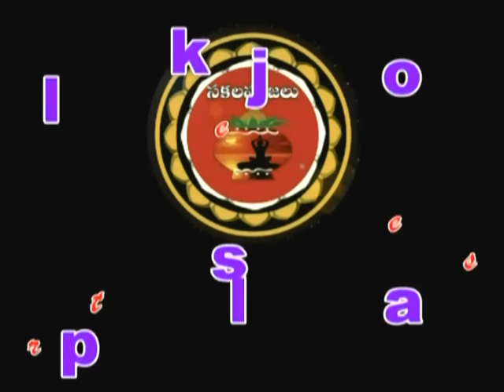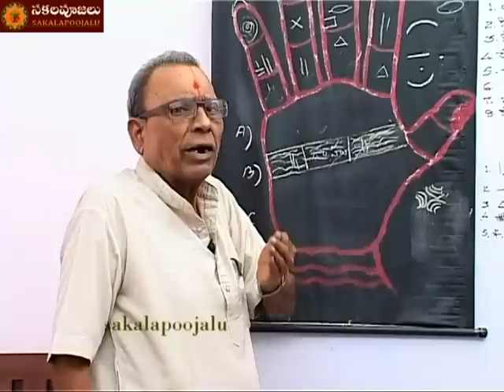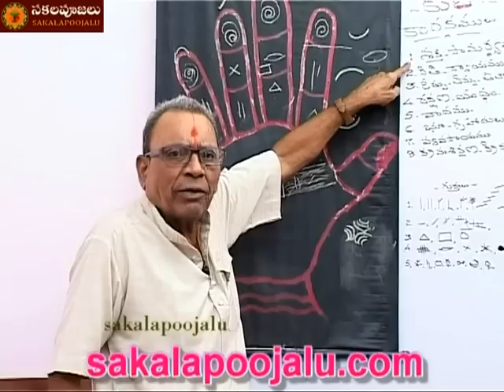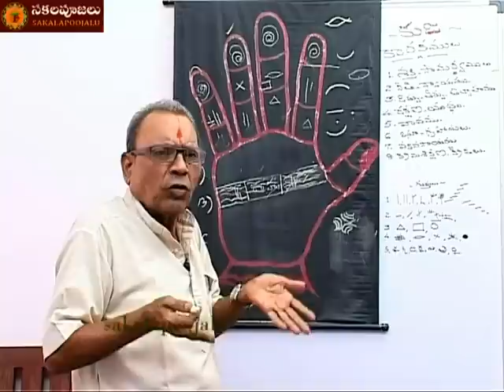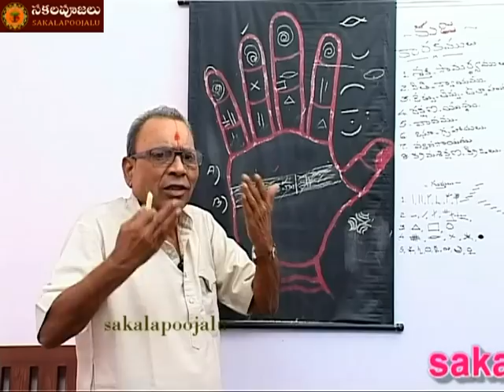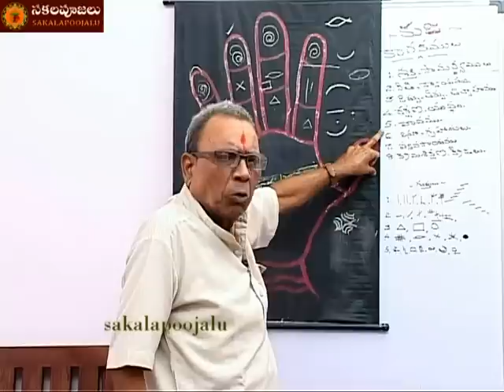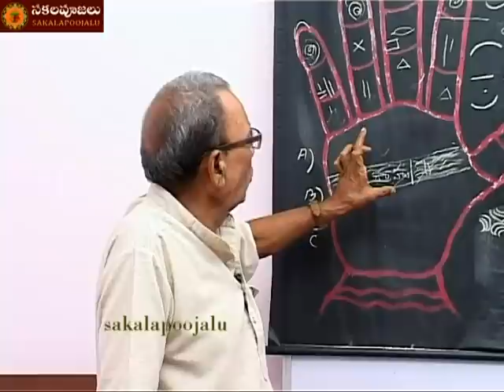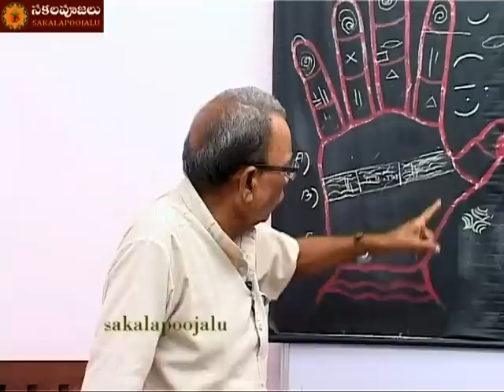PALMISTRY LESSON PART 32